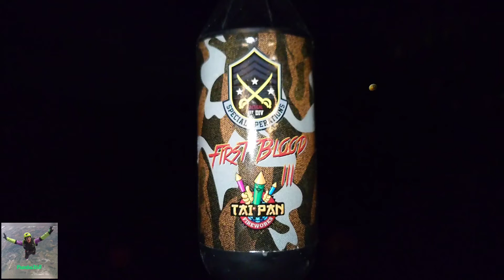First Blood Pt 3 Rocket By Tai Pan Fireworks